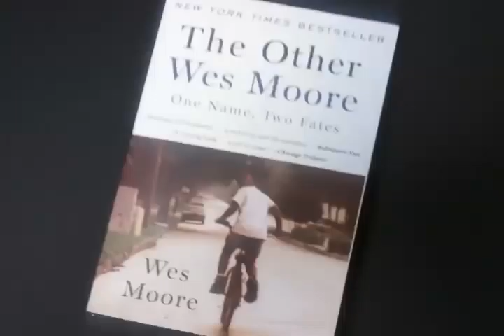A Moment with Wes Moore